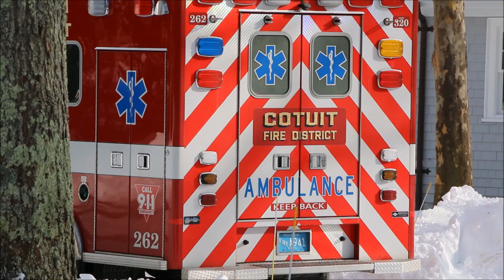Missing woman pulled from icy Cotuit waters after intensive search 1 10 16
HyannisNews.com
Hyannis News

VIDEO: Missing woman pulled from icy Cotuit waters after intensive search... state police investigating...

COTUIT  –  This was the tragic scene today near Loop Beach...

A middle aged woman reportedly was last known to have went to the beach to watch the sun rise.  When her unlocked vehicle was discovered at the Loop Beach parking area with her cell phone still inside it set off an intensive search of the area involving the Barnstable Police, their drone and K-9 units, Cotuit Fire and Rescue, a Coast Guard boat and helicopter, a state police helicopter was also deployed and en-route... a local dive team was also ramping up...

… then at about 12 noon, Barnstable Detective Kevin Connolly, operating a police drone, observed an “object” under the water about 50 feet from the shoreline.

The “object,” sadly, turned out to be the body of the missing woman.

The woman's husband was about a quarter mile down the beach where the vehicle was found when police learned the bad news.

Massachusetts State Police detectives are investigating the scene...

The following video highlights the scene moments after the woman was removed from the water.

[Press play... select HD in the settings...]

1/10/2017

&nbsp;

Robert Bastille